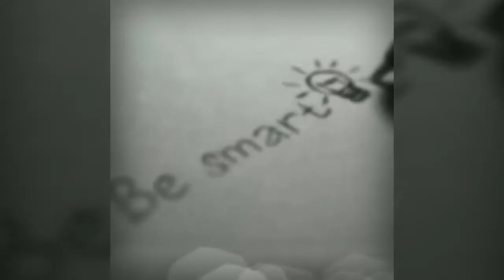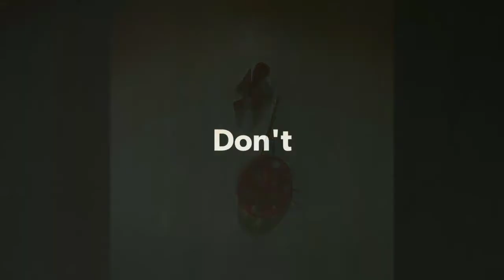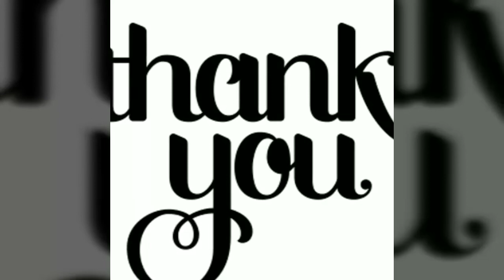Best dc motor hack/how to make free energy generator..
Most of conventional motors today are bidirectional devices. If you apply electricity the motor converts it to mechanical rotation. However if you rotate the motor shaft it generates electricity. This phenomenon is used in our experiments with an electric generator.